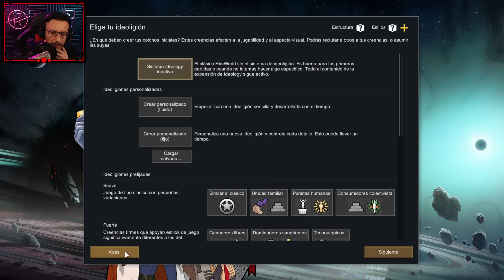🌌 RimWorld: ANOMALY DLC - DIRECTO 1 | Gameplay Español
Bienvenidos a una nueva serie de Rimworld!

Gentes, ha salido el nuevo DLC de Rimworld "Anomaly" junto con el upgrade a la versión 1.5. Horrores cósmicos, cultos, criaturas extrañas, invocaciones y toda una serie de nuevas incorporaciones que al menos a mi personalmente me retrotraen totalmente a los relatos de H.P. Lovecraft acerca de los mitos de Cthulhu... Tenían el listón muy alto con Biotech, Ideology y Royalty y nos han vuelto a sorprender!! Ahora... a volver a aprender una nueva forma de jugar Rimworld!!